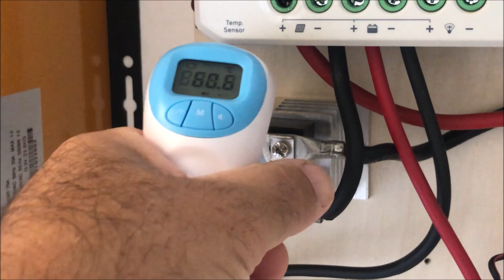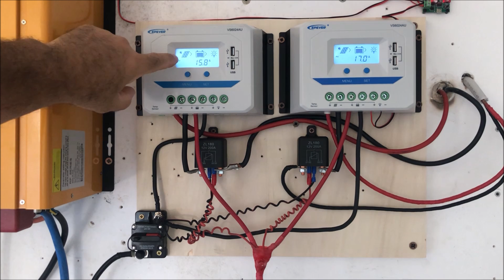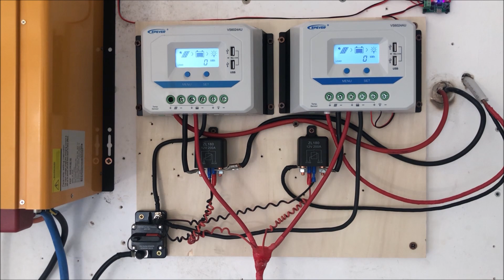IL GIUSTO RELE' PER SALVARE DALLO SGANCIO DEL BMS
Questo video è la seconda parte di questa serie￼, che descrive come salvare il regolatore di carica da un'eventuale sgancio involontario della batteria, che ad oggi nessuna azienda, costruttrice di regolatore di carica o di invertire ibridi, è riuscita a risolvere￼. Buona visione.